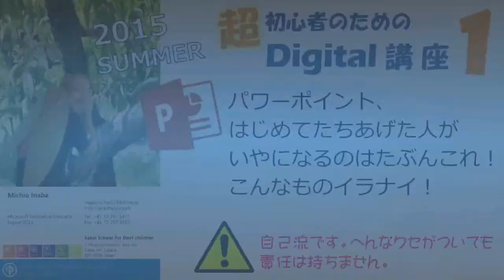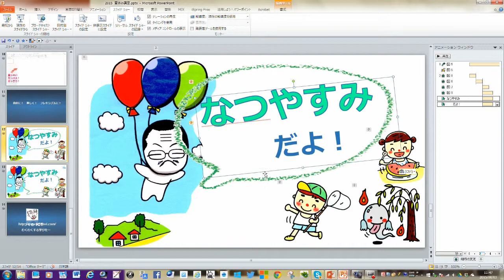2015 How to use PowerPoint for biginners